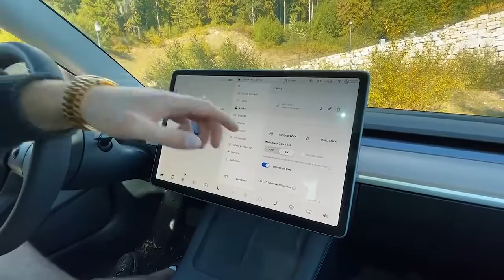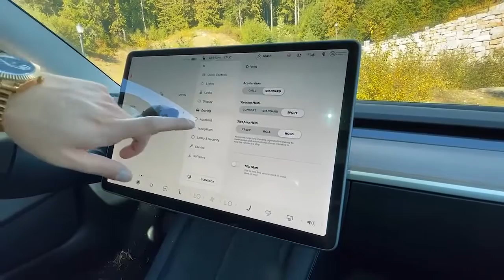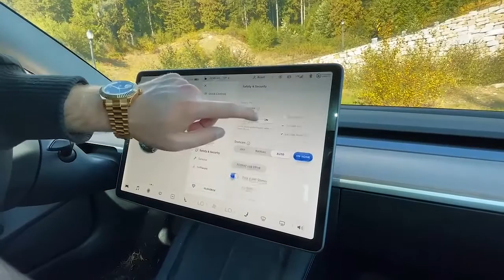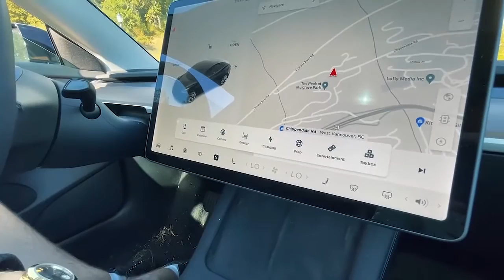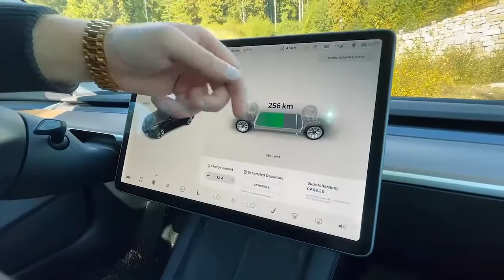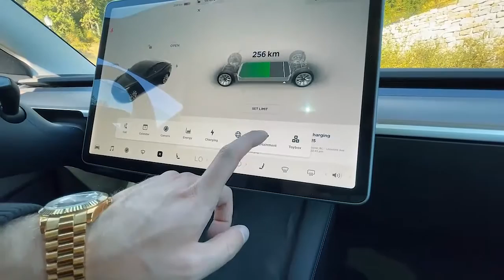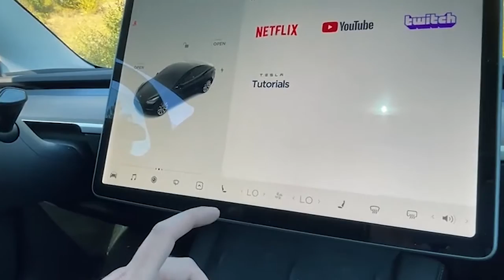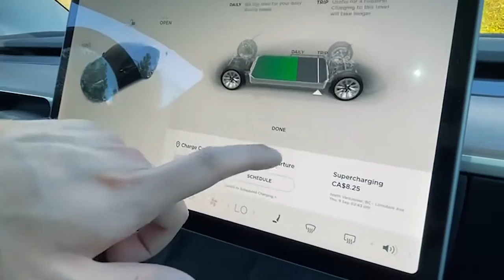Tesla 3 2021